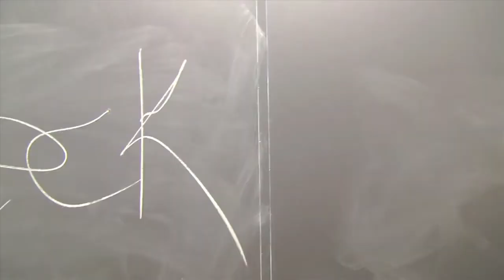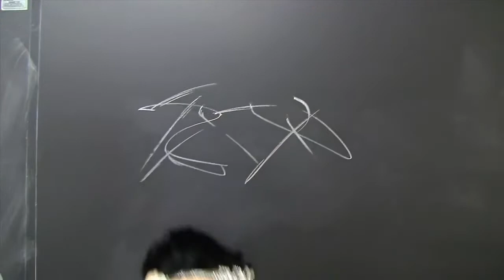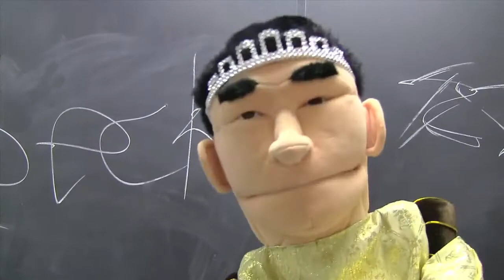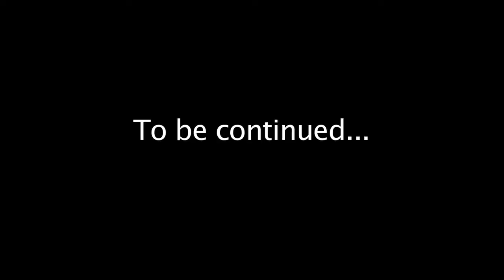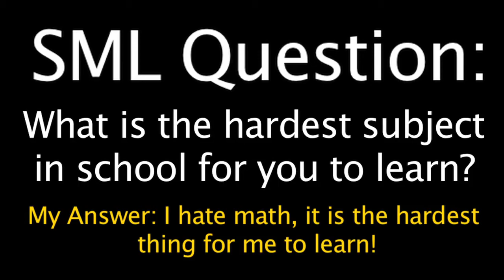SML Movie Bowser Junior's Summer School #3